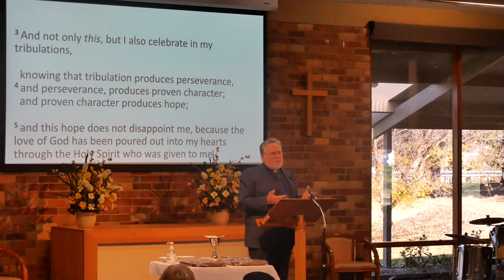Romans 5:1-11: Inappropriate Joy (Ian Powell 20/6/21)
Sermon preached by Ian Powell at St Matthew's Anglican Church Wanniassa on 20 June 2021.

Bible Readings:
Romans 4:23-5:11
The Magnificat (Luke 1:46-52)